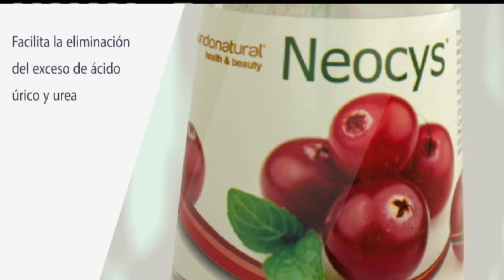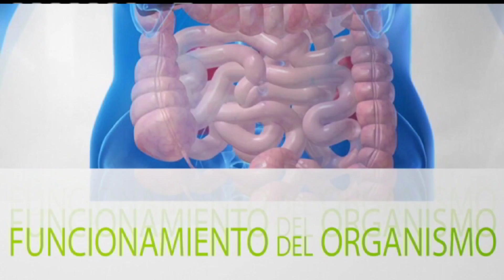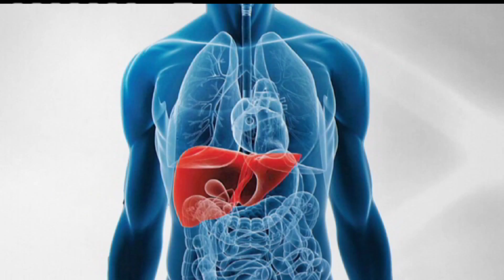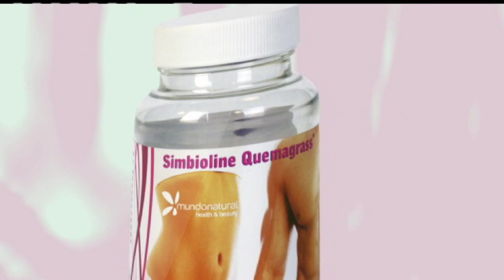Mundonatural 3: El cuidado de la alimientación